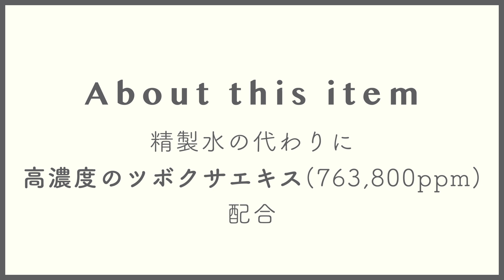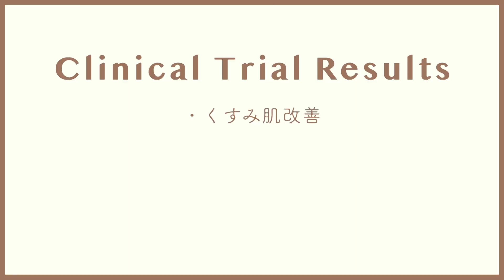【Get Unready with Me】結婚式のこととピーカムのクリームが良すぎる話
本日の動画は...Get Unready with Meということで、
スキンケアをしながらゆるっとピーカムについて紹介したり、
結婚式＆花嫁美容について色々とお話をしています！

ピーカムの製品はお試しサイズも販売されているので
気になる方は是非チェックして見てください！

▼Products mentioned

P.CALM (ピーカム)
・バリアサイクルトナー
・ポルシカンプル
・カトクリーム

▼セール情報
Qoo10単独、オリーブヤング入店記念
8月5日〜14日、ピーカム全商品20%セール

▼お仕事の連絡はこちらからお願いいたします

▼お手紙やプレゼント宛先
〒107-0061　東京都港区北青山2−12−7　ビューテジオビル3F
株式会社Miss WH
HANNAH宛て